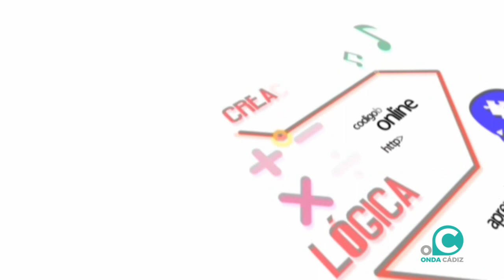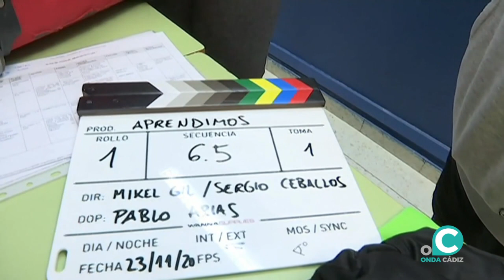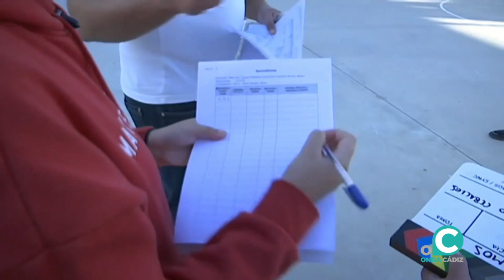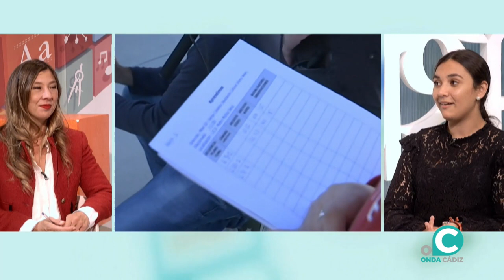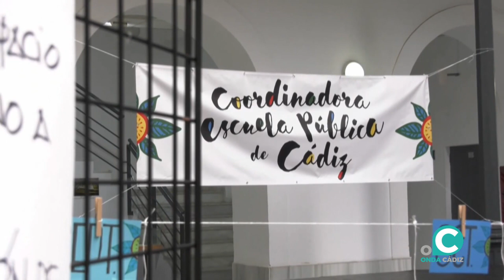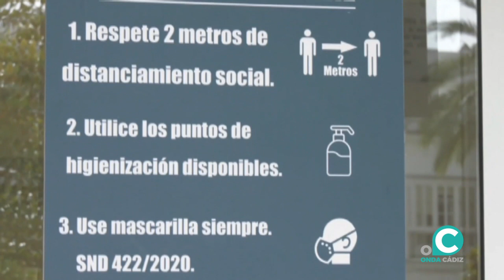LA BUENA EDUCACIÓN 06 10 2021 Onda Cádiz TV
La buena educación
Esta semana nos trasladamos al IES Arboleda para hablar de plurilinguismo, de la mano de su directora, Inmaculada Reina y de la coordinadora de plurilinguismo, Isabel Calvo. También entrevistamos a las dos auxiliares de  lenguas, Madeline Killgres y Doriane Labouré.

En la segunda parte del programa entrevistamos al director del corto ganador del premio 'El audiovisual en la escuela, otorgado por la CAA. David Sánchez, del IES Muñoz Seca y una de sus alumnas actrices.

La concejala de Enseñanza del Ayto de Cádiz, Ana Fernández asiste también a la Buena Educación, para contarnos los nuevos talleres organizados para este curso escolar.